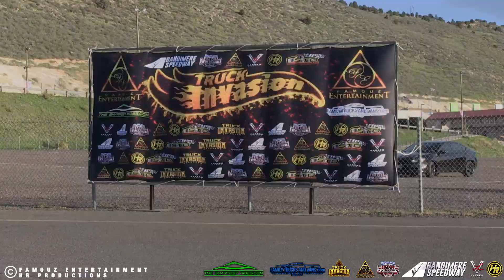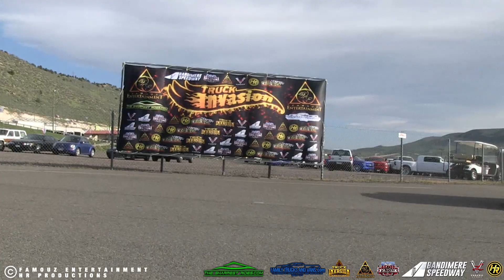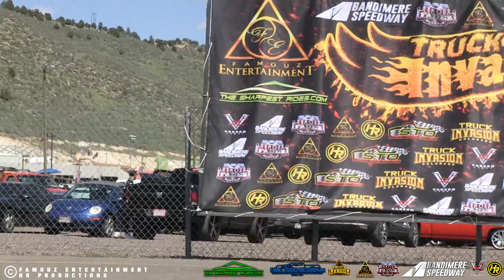TRUCK INVASION COLORADO 2K19 Full Video Oficial